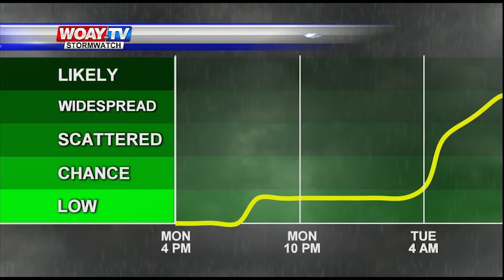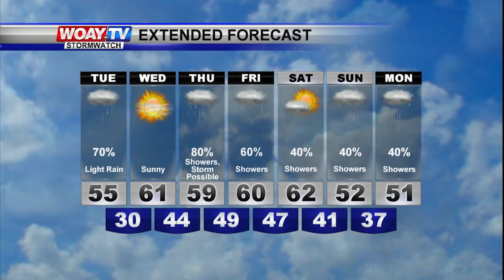Dry tonight, more rain for Tuesday